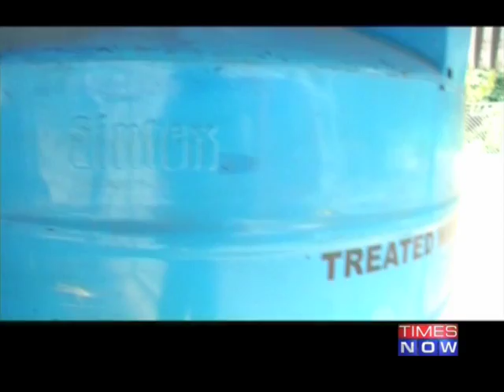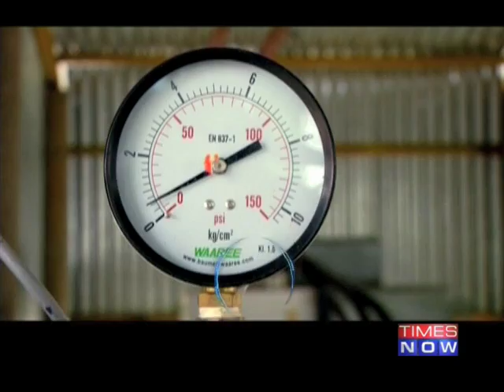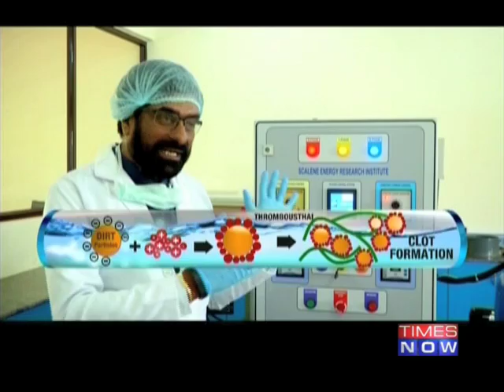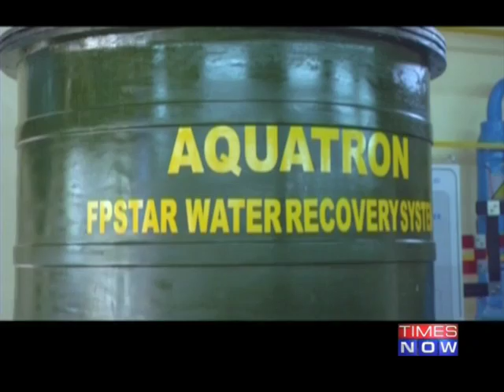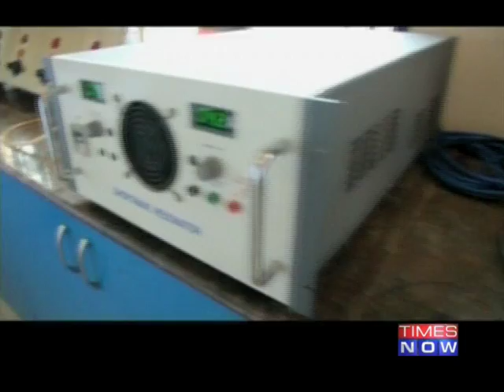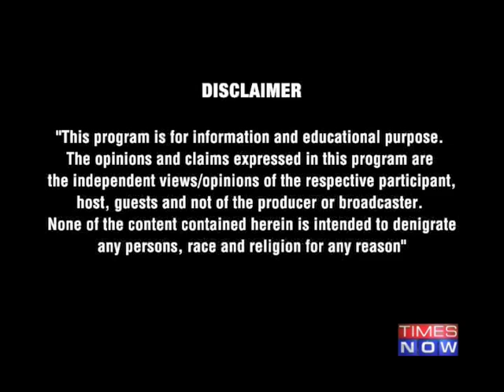The Power of Shunya: Carbon continuum - Season 2 # EP - 6 Part 2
In this episode of The Power of Shunya: Domestic waste, industrial toxins, agricultural residue, our rivers are getting polluted and because of wastewater contamination. It is estimated that less than 20% of domestic and 60% of industrial wastewater is treated. Lets take a look at a technology that can repurpose this waste in a more progressive and sustainable way. Social Media Links :-